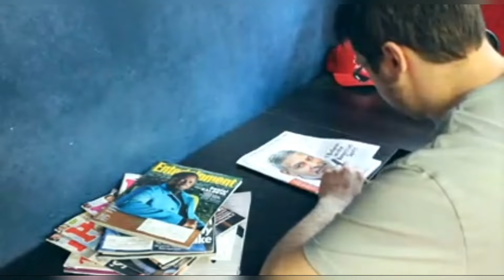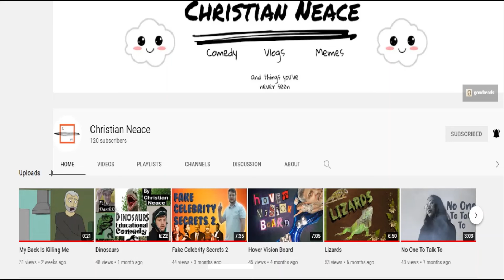Educational, Comedy, Motivation- Christian Neace Videos of 2021 you'll love! [Channel Review]